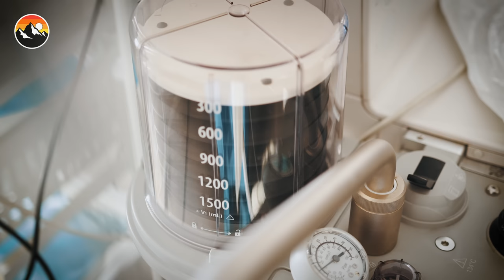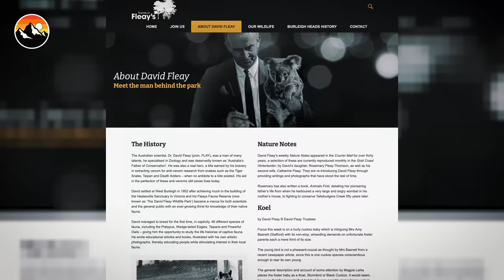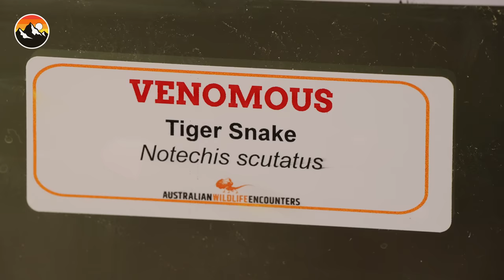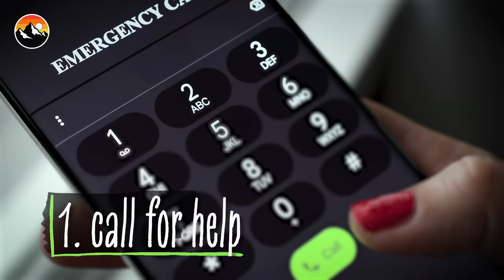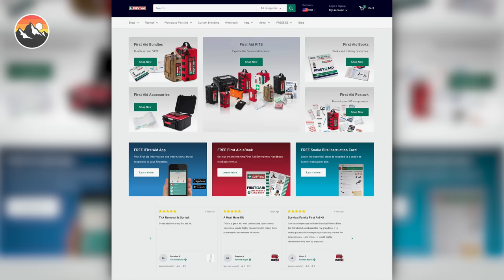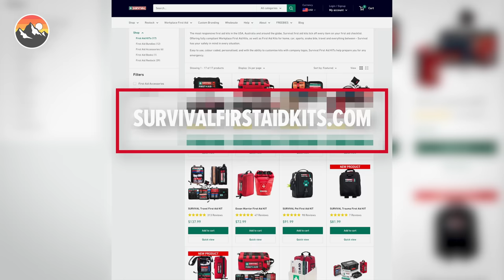Deadly Snake Bite - She Died.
THANK YOU to our friends at Survival First Aid! To get your own SURVIVAL Snake Bite Kit, and to learn more about their awesome survival emergency solutions, check out their

This is an Interview with a Snake Bite Victim. no, a Snake Bite SURVIVOR!

On this episode, Coyote sits down with the AMAZING Liila -- an Australian mother who was bitten and nearly killed by a venomous Rough-Scaled Snake in the '70s. She recounts the snake bite with its many shocking symptoms, then discusses how improper medical care and failure to administer antivenin led to her heart stopping, her needing to be revived, and ultimately her falling into a coma.

Coyote also demonstrates what to do if YOU are bitten by a neurotoxic venomous snake ie. how to survive a snake bite, with the help of a SURVIVAL Snake Bite Kit.

Will Lilla be brave enough to handle a Tiger Snake - the deadly snake whose venom helped to save her life? Time to find out!